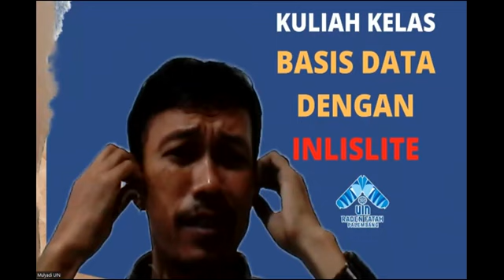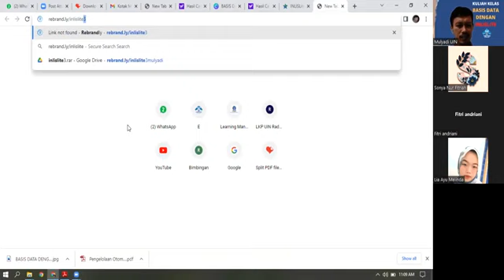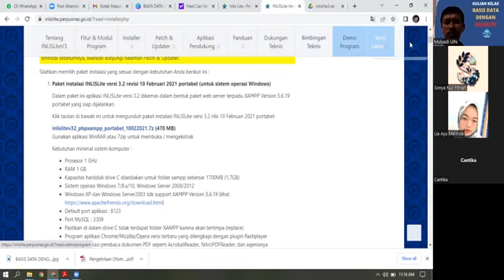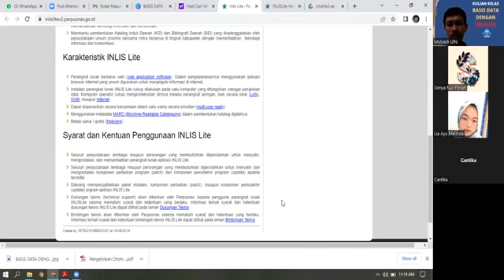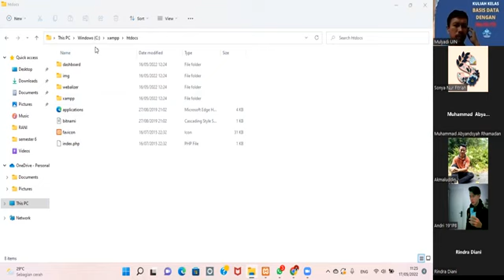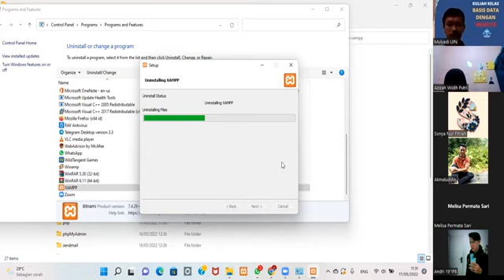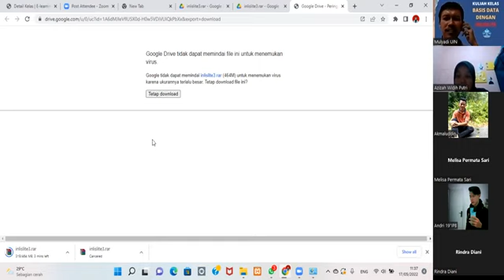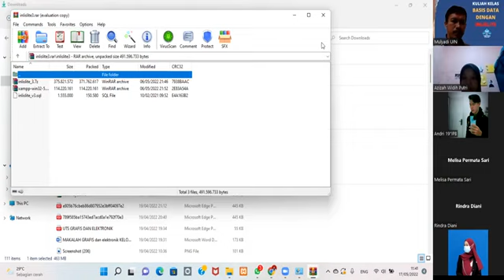Kuliah Kelas Basis Data Download Inlislite Part-1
Kuliah Kelas Basis Data Download Inlislite, Selasa 17 Mei 2022